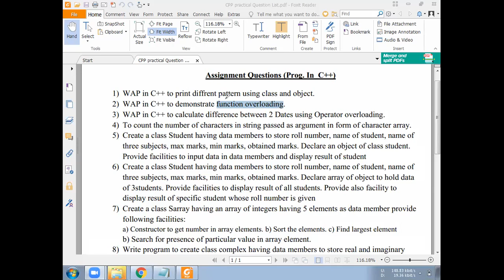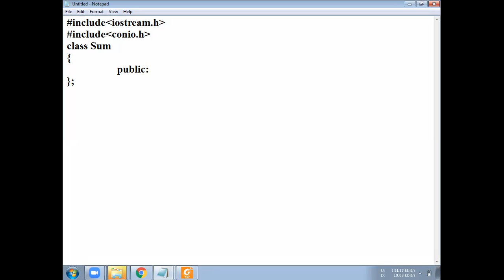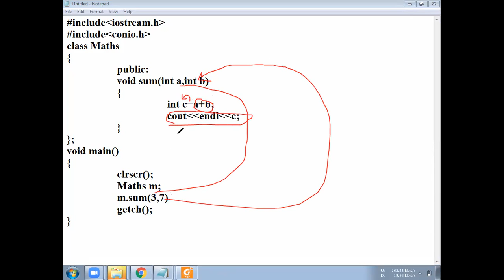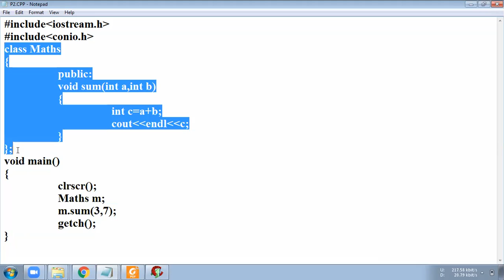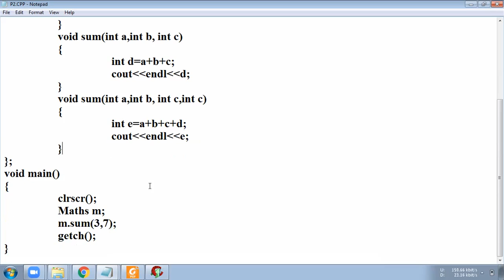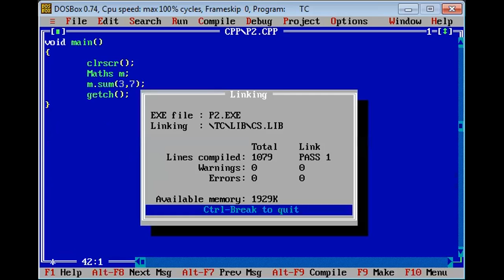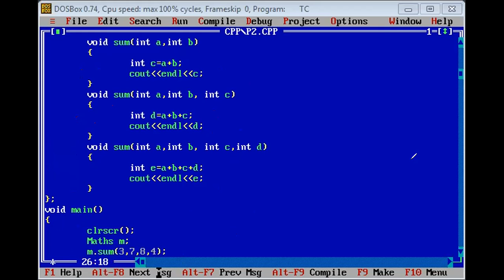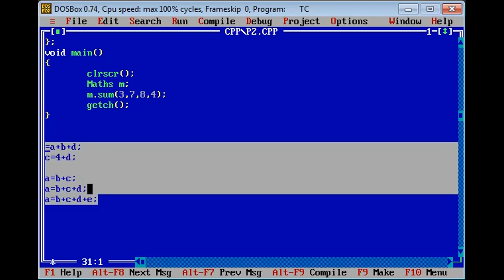C++ Practical 02